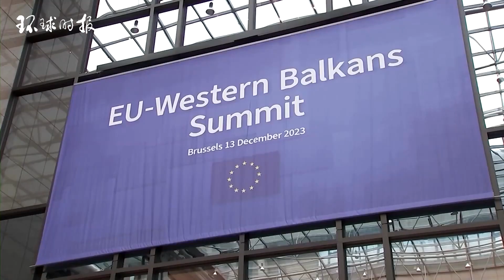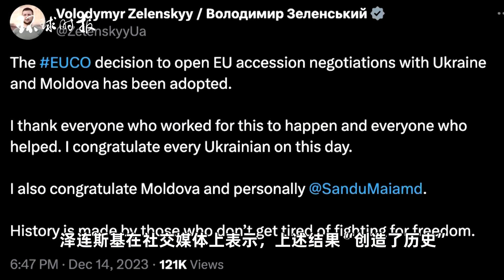这是欧盟峰会的历史性决定和否决，乌克兰欢呼胜利后被泼冷水！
“迈两步，退一步。”为期两天的欧盟峰会自当地时间14日起在布鲁塞尔举行，主要议程包括是否决定启动乌克兰的入盟谈判，以及表决是否将向乌克兰提供500亿欧元的经济援助。"Take two steps, take one step back." The two-day EU summit will be held in Brussels from the 14th local time. The main agenda includes whether to decide to initiate Ukraine's accession negotiations and whether to vote on whether to provide Ukraine with 50 billion euros in economic assistance.